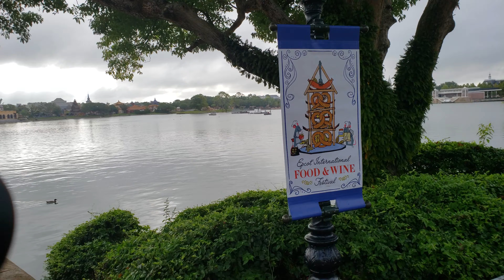More Strolling Through Epcot